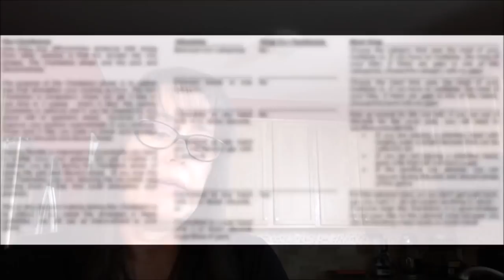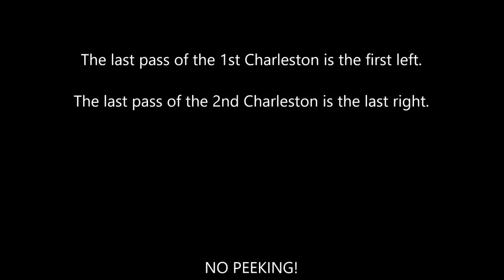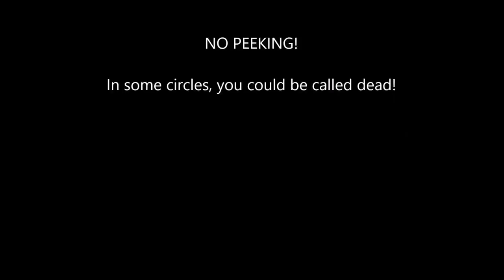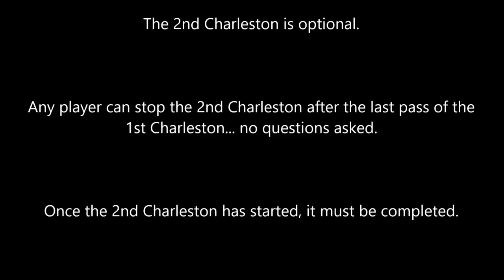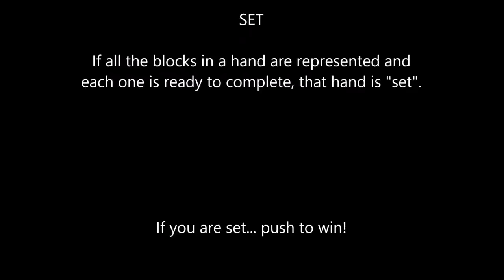American Mah Jongg Lesson Strategy by Wall (mock card)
Mah jongg is the 4-player Chinese tile game that took America by storm in the 1920s. Every mah jongg player has their own style and vision for where a drawn set of tiles can go but there are strategies that apply specifically to American mah jongg that can set every hand up for success. The key is timing with good decision making.  Strategy by Wall is a collection of strategies that coincide with the wall in play. Adopt these guidelines in to your style of play and take your game to the next level.  In this video, I demonstration the concepts in a game of solitaire.

The mock American Mah Jongg card is timeless and generic.  This way, no matter when someone new to the game watches the video, they will have a stable reference as they learn how to play the game.

Michele Frizzell
Instructor, Author, Speaker
6175 Hickory Flat Hwy Ste 110-335